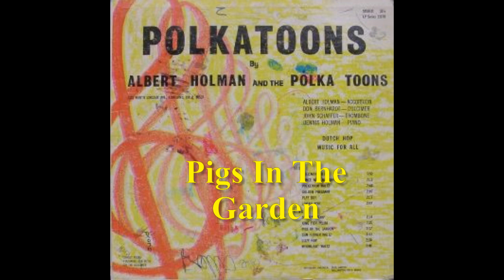Dutch Hop Throwback Thursday - Al Holman & The Polkatoons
This is the first episode of a series called "Sound Evolution" which takes a look at a particular band and how their sound changed throughout the decades. This first episode features Al Holman & The Polkatoons.